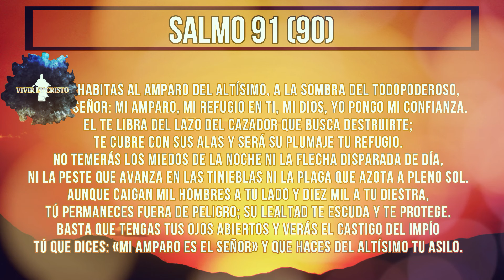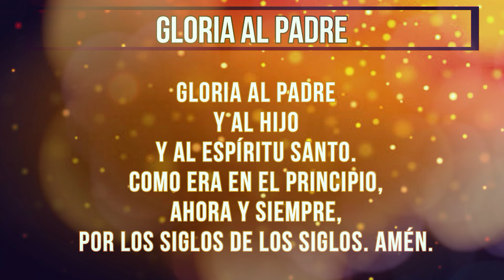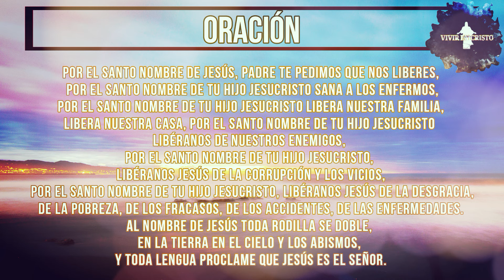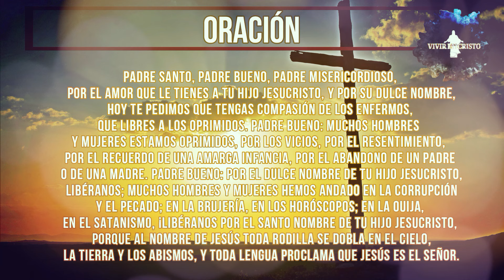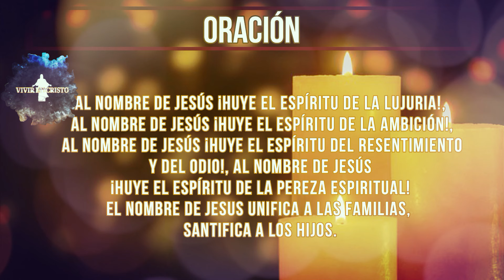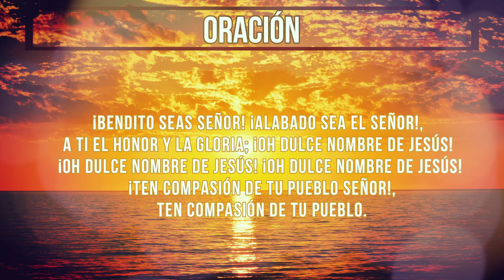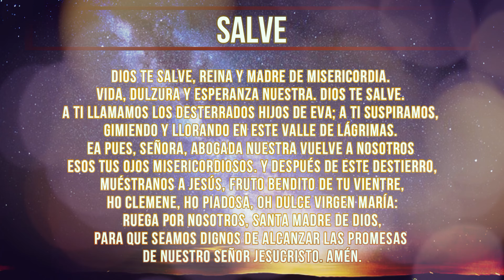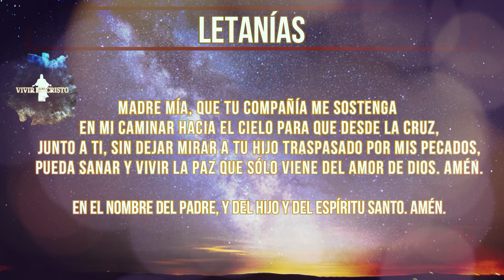Rosario de Sanación, 9 de Septiembre ❤️‍🩹